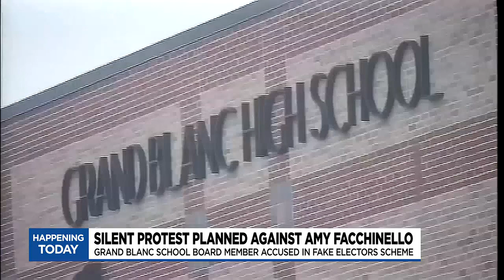Silent protest planned against Amy Facchinello